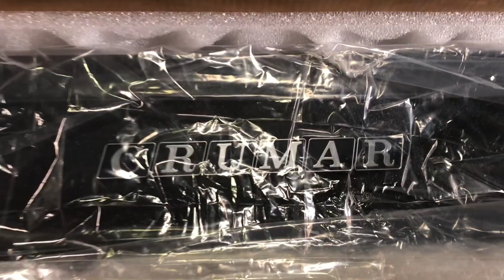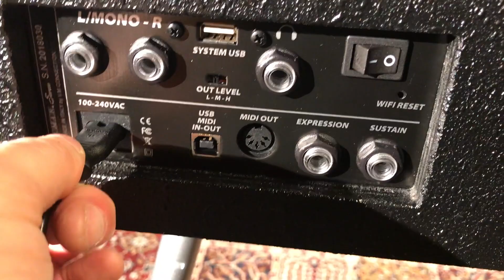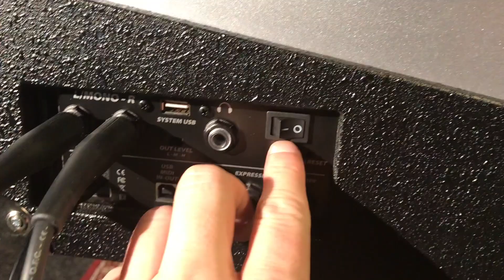Crumar Seven - The Unboxing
I didn't have time to make extensive demos yet, but I will for sure at a later time. For now I thought I'd give the gear lovers some gearporn and do my first (I think) unboxing movie.

Enjoy and like the end screen says: more MUSIC later!